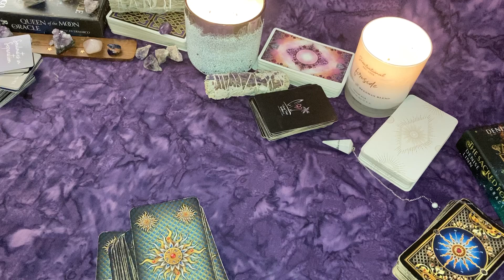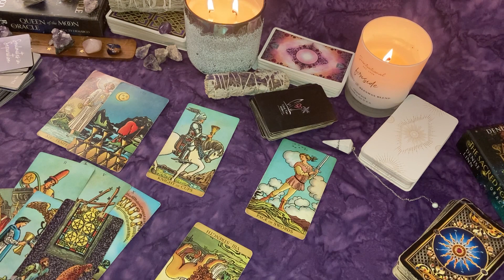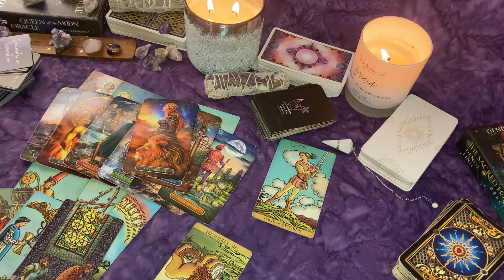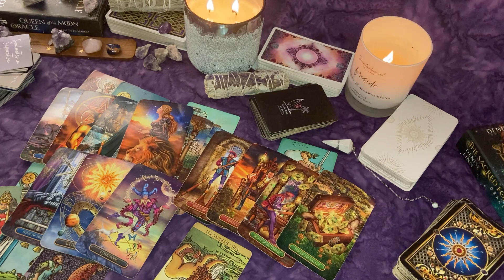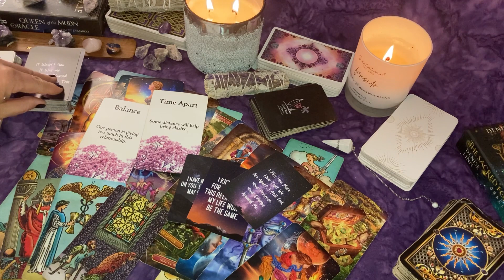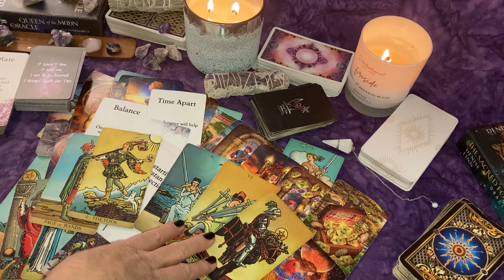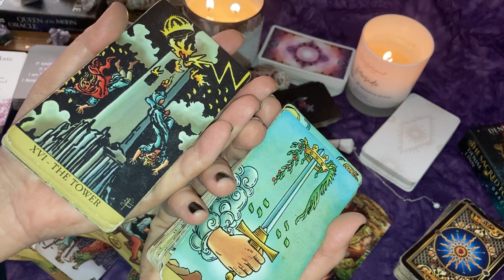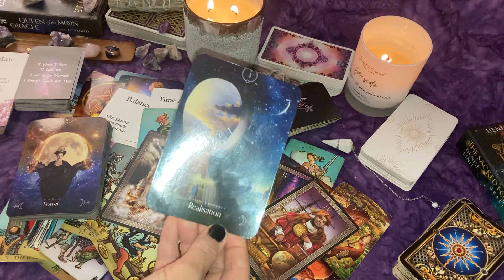PISCES Facing the Truth: They've Been Unhappy for Too Long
💥Decks I Use:
Radiant Wise Spirit
Connolly Tarot
Gilded Tarot Royale
Hidden Truth Oracle
Wellness Love Cards
Sacred Forest Oracle
Ultimate Guide to Tarot: Beginner's Guide

All readings, information given, and questions answered should not be regarded as financial, relationship,